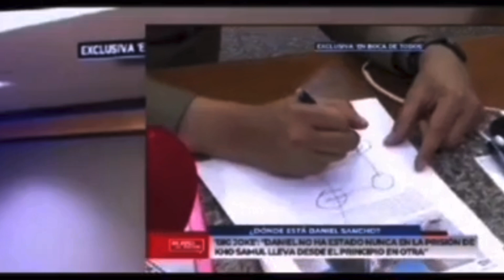💣BOMBAZO! La policía de Tailandia DESMIENTE que Daniel Sancho ESTÉ PRESO en la PRISIÓN de Koh Samui